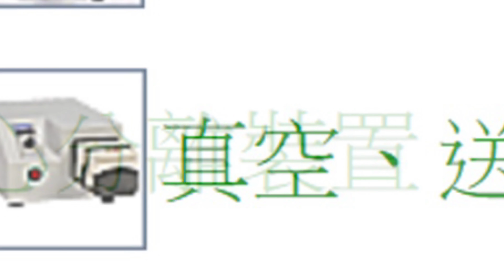CHEMIST SCIENTIFIC CORP 群育科技有限公司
群育科技有限公司
CHEMIST SCIENTIFIC CORP.
243 新北市泰山區同義街37號
No.37.Tong-I Street. Taisan Hsiang. Taipei Hsien. Taiwan. R.O.C.243

產品分類：
‧攪拌機設備 Equipment of Mixer
‧乳化均質機設備 HOMOGENIZER
‧粉碎微粒設備 Equipment of Mill & Grinder
‧烘箱乾燥設備 Equipment of Vacuum Drying Oven
‧振盪培養混合裝置 Equipment of Shaking & Mixing Incubator
‧恆溫培養裝置 Equipment of Thermo Incubator
‧恆溫加熱冷卻裝置 Equipment of Thermo Heater & Cooler
‧加熱乾浴裝置 Equipment of Heating Block
‧消毒洗淨充填設備 Equipment of Steriler
‧遠心分離裝置 Equipment of Centrifugal Separator
‧真空、送液裝置、測漏裝置 Equipment of Vacuum & Pump
‧蒸餾、濃縮、凍晶裝置 Equipment of Still / Condensation / Freeze Dryer
‧儲存裝置 Equipment of Cabinet
‧操作台相關設備 Equipment of Operating Panel
‧電子天平、磅秤 Equipment of Precision Balance & Scale
‧水質環境檢測儀器 Tester of Water Environment
‧流體物性檢測儀器 Tester of Property of Liquid
‧固體物性檢測儀器 Tester of Property of Solid
‧光學儀器 MICROSCOPE